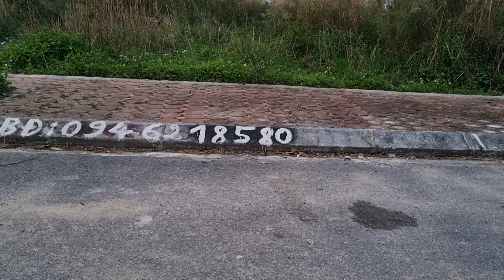Bán đất đường 11,5 m khu đô thị mỹ trung phường lộc hạ thành phố nam định.|0946218580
Bán đất khu đô thị mỹ trung thành phố nam định.